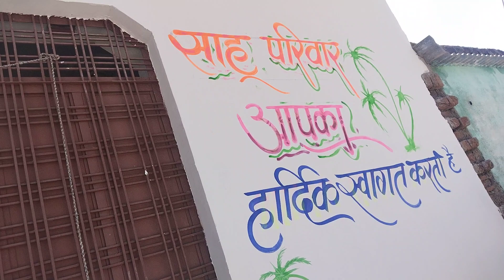21 February 2023